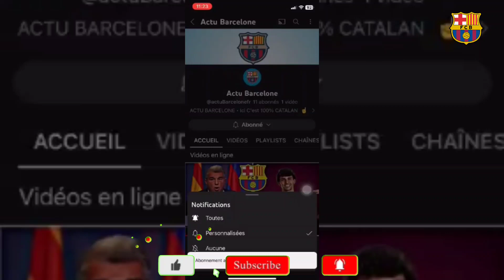Deux bonnes nouvelles pour FC BARCELONE!/SAVIO signe au Fc Barcelone ? Xavi Fautif pour le défaite